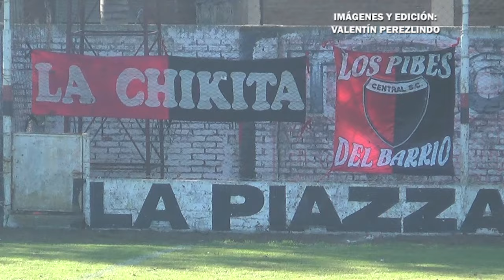Central 0-1 Unión Progresista | Liga Esperancina | Fecha 2 (Zona Sur)